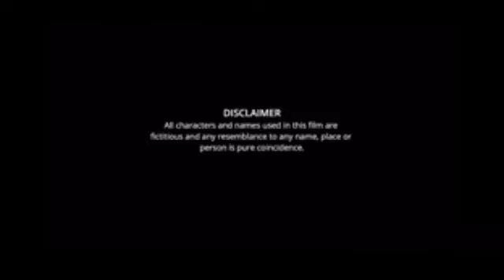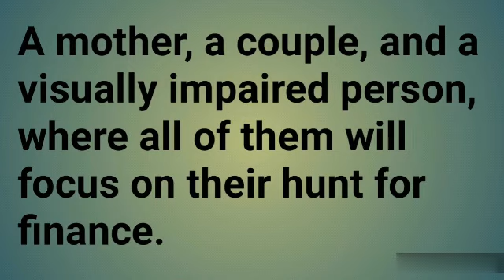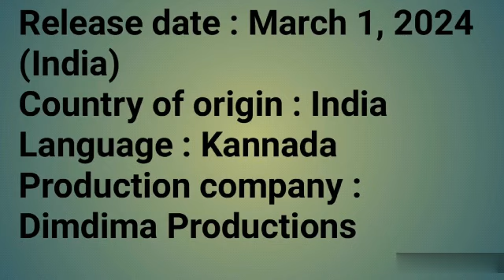Jugalbandi Full Movie review | Manasi Sudhir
Director : Diwakar Dimdima
Writer : Diwakar Dimdima
Cast : Manasi Sudhir
           Yash Shetty
           Ashwin Rao Pallaki